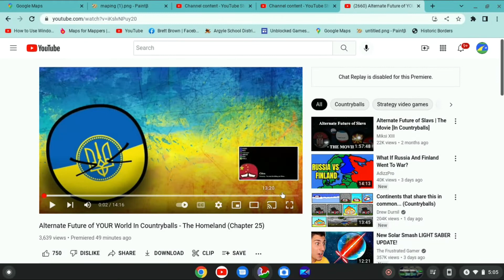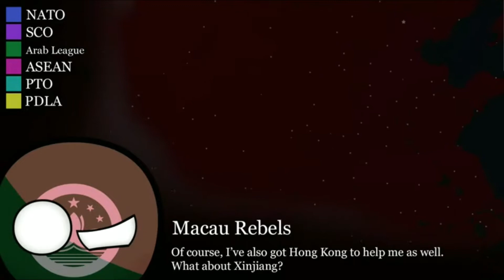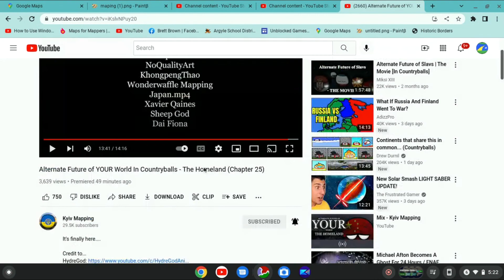Portugal, WHAT ARE YOU DOING!!? Reacting to Alternate Future of YOUR world: The Homeland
If you are asking, yes I have seen the questions Kyiv has left for us and the 2nd one was said in the video. The 1st question is: How will China get carved up. All neighboring countries, except for Nepal, Bhutan, and Russia, will get land from China. Japan will get a small occupation zone in China. Xijang, Tibet, Hong Kong, Macau, and Machuria will all get independence. The U.S. will have an occupation zone in China. And what's left of China will go to Taiwan.

As for Krygz, they will be brought back with their old goverment.

India will be divided between Communist India and Burma( possibly Taiwan)

Cambodia will either be divided by it's neighbors, or brought back with It's old goverment.

Portugal will be defeated by either Russia, or Russia AND America.

This all just a theory and Kyiv, if you are reading this, don't give me spoilers, it makes it more "intense".